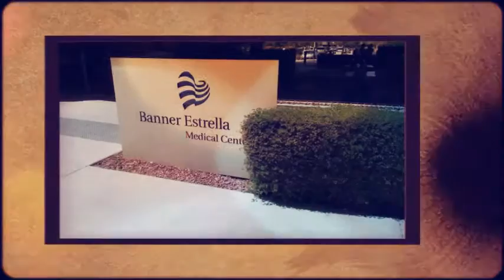Your Ahwatukee Painter | Painting Contractor AZ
Your Ahwatukee Painter provides fast and professional painting services for your home or business. Certified, bonded, and insured Painters that are able to work in a high pressure environments.  Our Ahwatukee Painters specialize in small cosmetic repairs to big remodels rendering to permit compliance standards.  Call Your Ahwatukee Painter Today! Your Ahwatukee Painters are professional painting experts.

As Ahwatukee's best residential, retail, and industrial painting contractors, we take pride in over 20 years experience. Our Commitment - The job is never complete until your painting needs are properly satisfied! Your Ahwatukee Painter focuses on every detail to assure that the job is done both professionally and done right. We have earned our reputation for impeccable workmanship and exceptional value. We listen to our clients and form a creative bond and together we turn great ideas into spectacular accomplishments. Certified, bonded, and insured Painters that are able to work in a high pressure environments whom are dedicated to creating the perfect customer experience for our clients. We offer affordable elegance, on-time completion, and everything finished to perfection for your home or business to be widely admired for years to come. Our Ahwatukee Painters specialize in small cosmetic repairs to big remodels. Call Your Ahwatukee Painter Today!

Our Commitment - The job is never complete until your painting needs are properly satisfied! Your Ahwatukee Painter focuses on every detail to assure that the job is done both professionally and done right.

As Paradise Valley's best residential, retail, and industrial painting contractors, we take pride in over 20 years experience.
Our Painters have partnered with homeowners, real estate agents and valley area contractors. Our referral list is impressive, making Your Ahwatukee  Painter your best choice for your home or business remodel project.

Your Ahwatukee Painter fast and professional painting services for your home or business.  Our painters are residential specialists, certified and bonded painters able to work in a high pressure environment.  Our Ahwatukee painters specialize in small troubleshooting repairs to big remodels.  For a wonderful solution to your painting needs give Your Ahwatukee Painter a call today.

Your Ahwatukee Painter is your premier painting contractor source for Ahwatukee Arizona. We specialize in providing you with licensed, skilled and trained professional painters. Your Ahwatukee Painter has earned its reputation for impeccable workmanship and exceptional value. We offer affordable service, on-time delivery and everything finished to perfection.